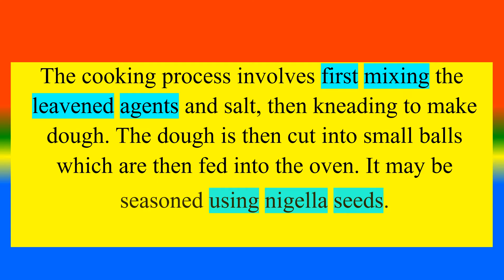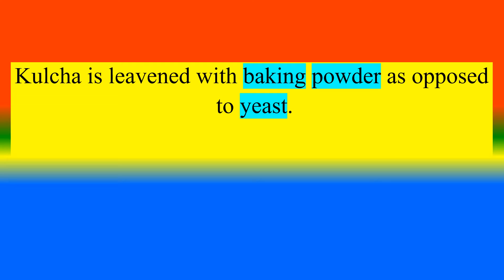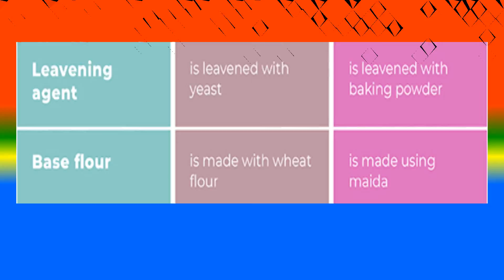Difference between Naan and Kulcha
What is   Naan  ?,
What is    Kulcha?,
What are the Difference between Naan and Kulcha?,

TOPICS
PSYCHOLOGY